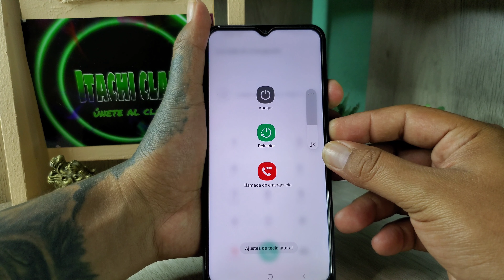Samsung A23 5G Como Quitar El Bloqueo De Pantalla o Contraseña/Hard Reset Android 13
como quitar el bloqueo de pantalla o Contraseña Olvidada en Android 13 en Samsung A23 5g y cualquier otro celular